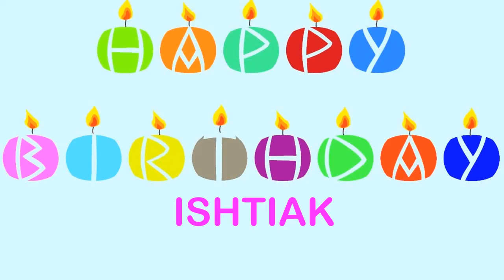Ishtiak Wishes & Mensajes